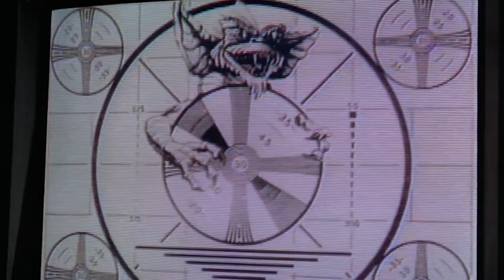The Best of Movie Feuds - Season 6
Season 6 is one of my favorite seasons of the show. The Comic Book Movie Bracket featured over 100 movies reviewed and spanned many months. It was a ton of work but I look back fondly on the final products. The show continued to innovate with the pun counter, rose colored glasses and a fan-favorite character reveal; KhaleesiGrimes82. I would later spin him off to his own show on the second channel.